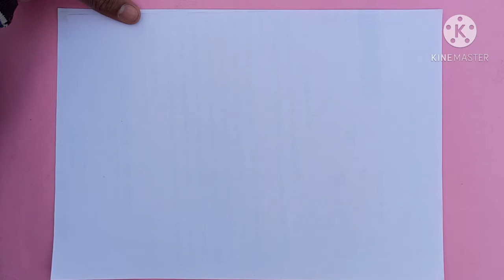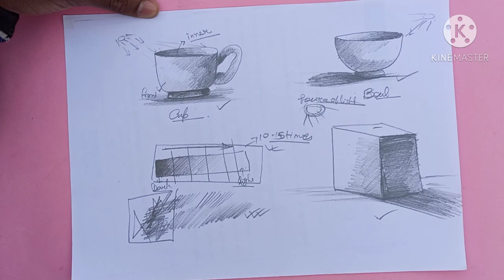Basic class 2 for beginners /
playlist for beginners.